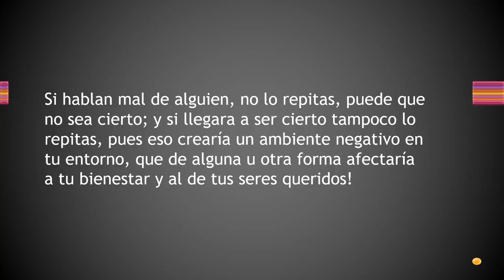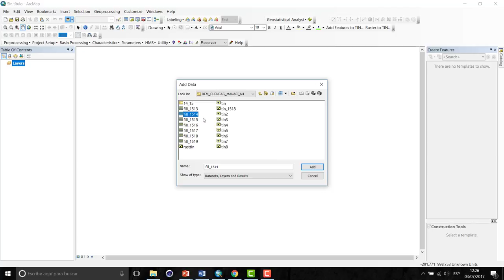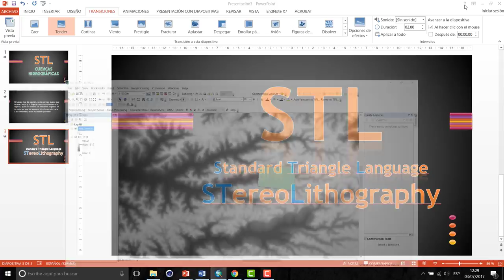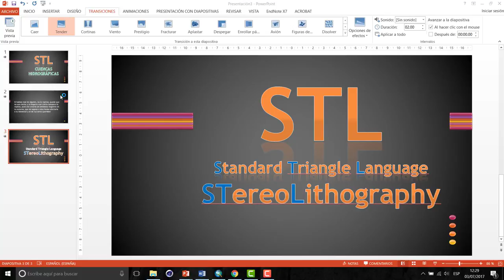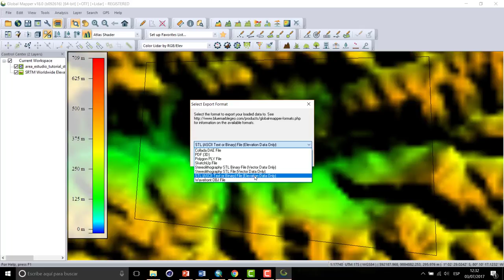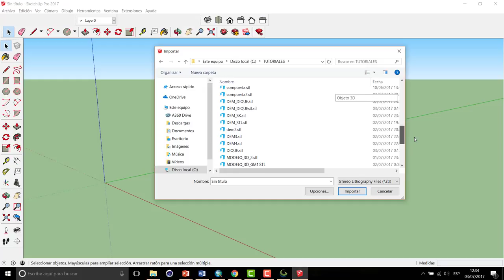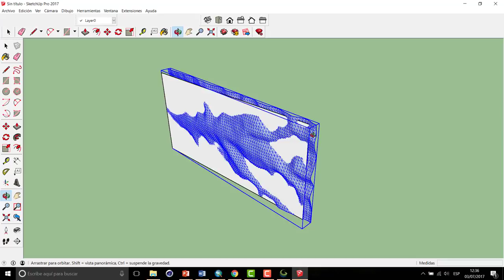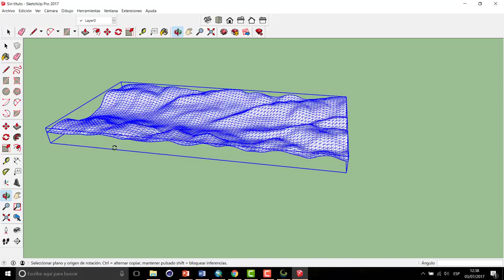Formato STL - cuencas hidrograficas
Formato STL - cuencas hidrograficas. Aquí aprenderá como convertir un dem a formato Stereo Lhitography - STL, desde ArcGIS para ser usados en aplicaciones de recreación tridimensional, como RealFLOW, Flow-3D, 3ds max, cinema 3d, sketchUp, etc.